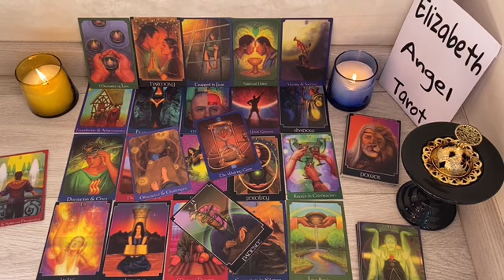TAURUS ‼️UNKNOWINGLY you CHANGED THE DESTINY of your connection FOREVER by DOING *THIS*‼️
Taurus Love
Taurus 2024
Taurus today
Taurus november